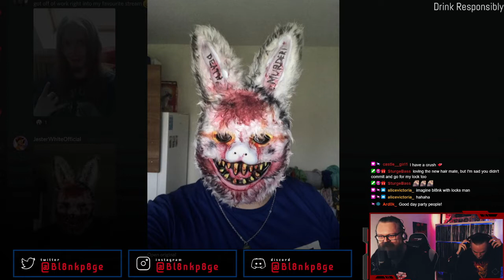Whiskey & Vinyl - KidCrusher / Bl8nkP8ge (Highlight Reel)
Recorded live on Twitch Saturday 21 August 2021, due to copyright / we could not upload the entire stream / we stream back to back every weekend on twitch / every now and then we invade eachothers house and stream together. this is our first collab stream! we had a blast, be sure to download twitch and follow our accounts (Bl8nkp8ge) and (KidCrusher666) check the schedule tab and turn on notifications!

Featured on vinyl: Fear Factory (Vinyl) Sworn in (Vinyl) KidCrusher (Vinyl) Insane Clown Posse (Vinyl)  I prevail (Vinyl) and more.